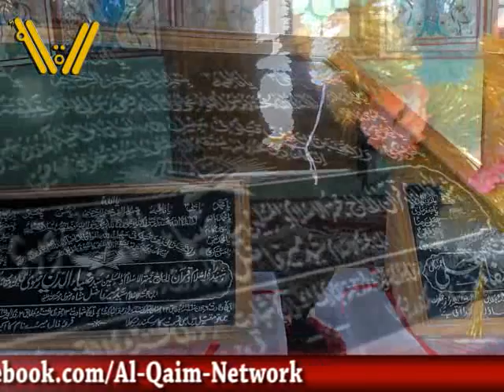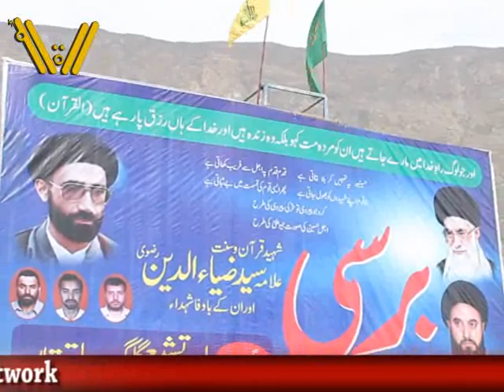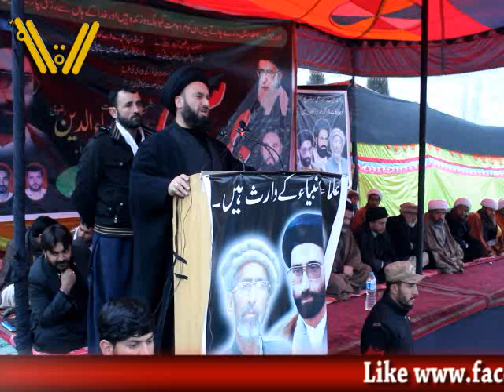Barsi Agah Shaheed Syed Zia ud Din Rizvi 2014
Markazi Barsi Agah Shaheed Syed Zia ud Din Rizvi 2014
Post:: Al Qaim Network